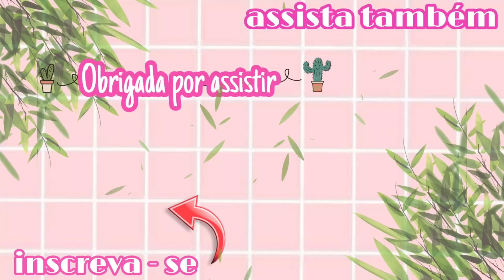DIÁRIO DA DIETA/FUI DESAFIADA/5 DIAS SEM CARBOIDRATOS/ALIMENTAÇÃO DE TODA A SEMANA|FLAVILENE AZEVEDO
Eu sou a Flavilene Azevedo tenho 30anos, sou casada com o Leonardo, mãe da Sarah Jordana de 11anos e do Isaque de 07anos. Moro na cidade de Goiânia, sou dona de casa por amor e costureira por necessidade 😂( brincadeira) AMO MEU TRABALHO. Somos Evangélicos e congregamos na igreja Assembleia de Deus ministério Getsemani.

🌸🌸Porque Deus amou o mundo de tal maneira que deu seu filho unigênito, para que todo aquele que nele crê não pereça, mas tenha a vida eterna (João 3,16)

📬 Caixa Postal
Flavilene Azevedo
CAIXA POSTAL 25303
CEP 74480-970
Goiânia-GO

🌸Quer conversar comigo? Direct no Instagram

      ...PARCEIROS...

🌸🌸Gênesis produtos de limpeza
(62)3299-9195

        ...CRÉDITOS...